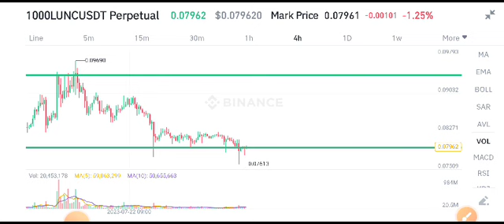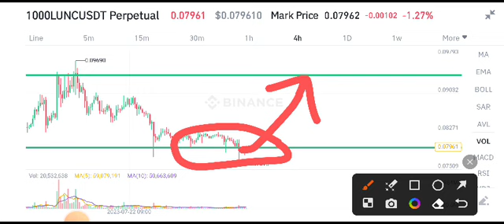Terra Classic Today News! LUNC Price Prediction